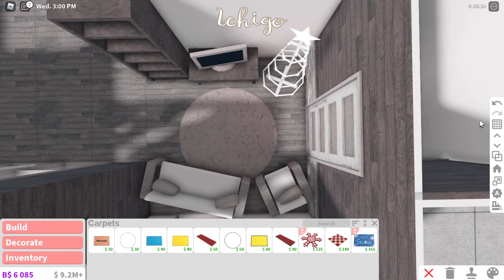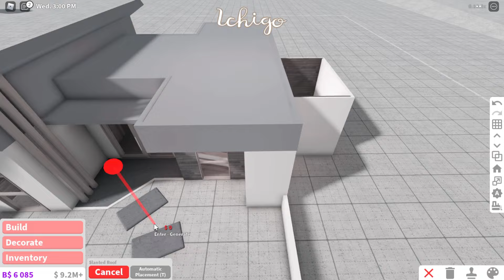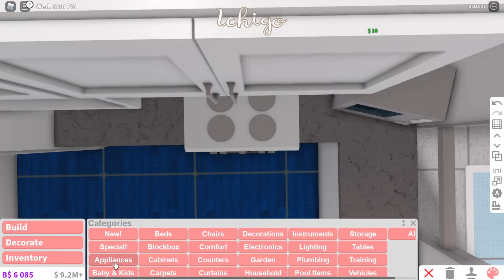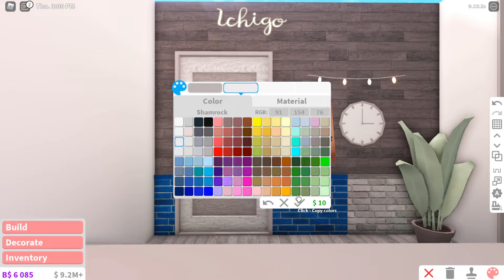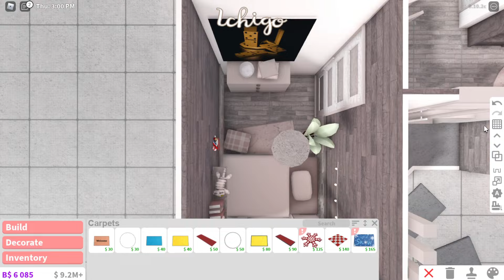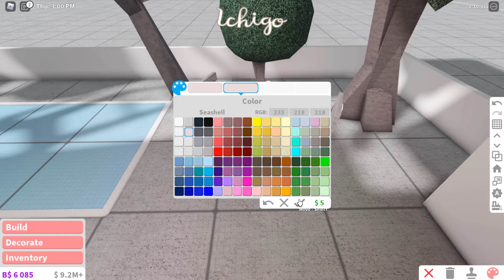Bloxburg Build || Christmas Modern Blush House [no gamepass] 25k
If u want to copy the house slow the video to 0.25 ❤️

🍓Timestamps:
Intro: 00:00
House tour: 00:06
Speed Build: 03:09
Outro: 14:55
End of the video: 15:21

About the house:
🍓 Value: 24k (price may be different if you delete/clone/color items)
🍓 2 Bedrooms (for 2-3 people)
🍓 1 Bathroom
🍓 Kitchen // Dining room
🍓 Living room
🍓 Front yard
🍓 Backyard
🍓 Used gamepasses: none

🍓 Decals ID
Bedrooms (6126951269, 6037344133, 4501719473, 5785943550)
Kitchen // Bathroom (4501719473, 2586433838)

Programs:
🍓 OBS (for recording)
🍓 OpenShot (for editing)
🍓 Photopea (for thumbnail)

🍓 ♪ Marshmellow (Prod. by Lukrembo)

~ Q&A ~
- I don't do that anymore because of my full schedule =w=
- Sorry but i need money to build (however i'll try making giveaways from time to time!) ^-^